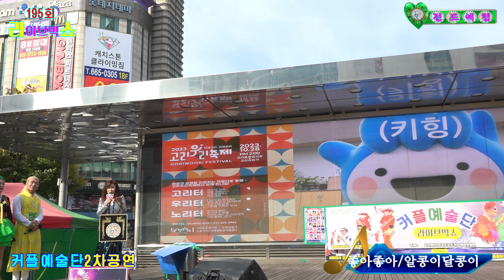가수 알콩이 달콩이♬좋아 좋아{타이틀 곡}★195회 부천시민과함께{커플예술단2차공연★전국트로트가수예술인협회=마루광장 특설무대2023=10=22